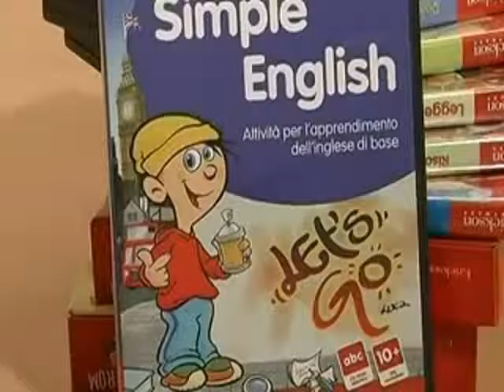Simple English - Esempio di esercitazione con la LIM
Elisabetta Scala - Simple English (CD-ROM)  - Attività per l'apprendimento dell'inglese di base - Edizioni Erickson